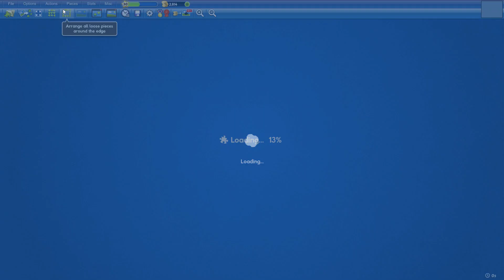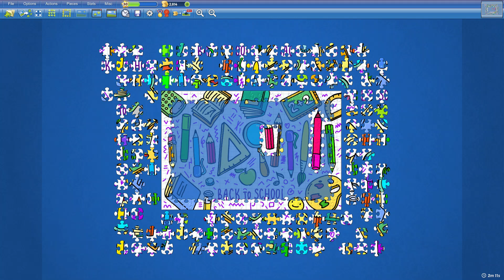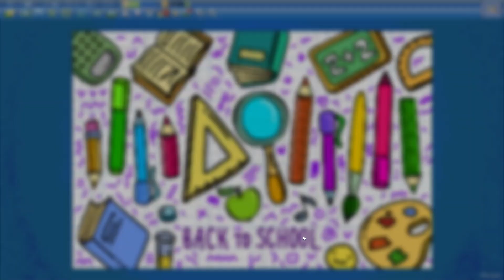Back to School in 8min14s